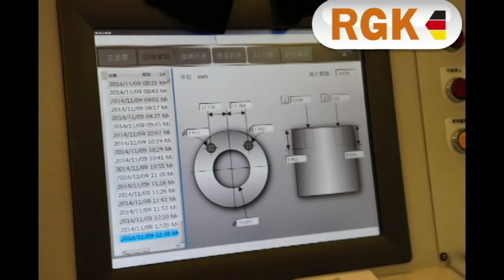RGK/兆銘弘/夾爪王/兆和豐 V.S工具機大廠 東台精機--2014 TMTS台灣國際工具機展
RGK URA VS Tongtai Machine & Tool(leading machinery manufacturer)-2014 TMTS